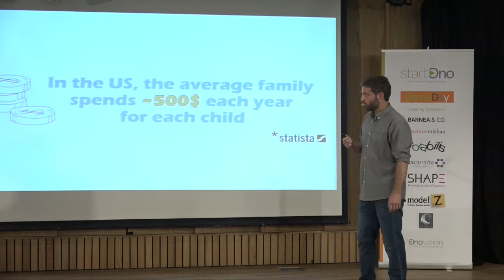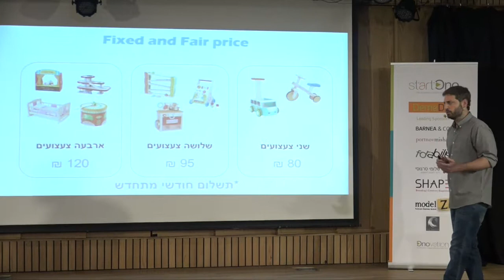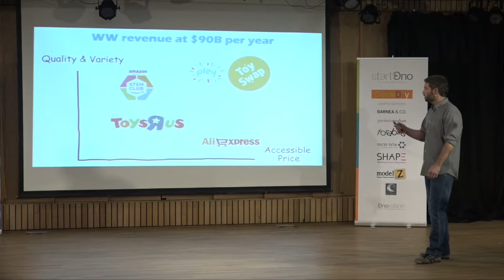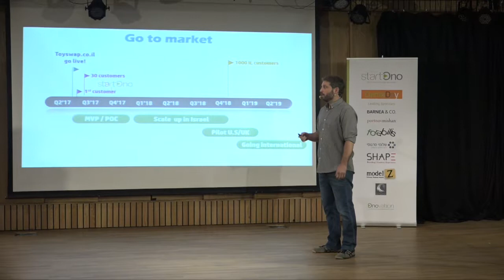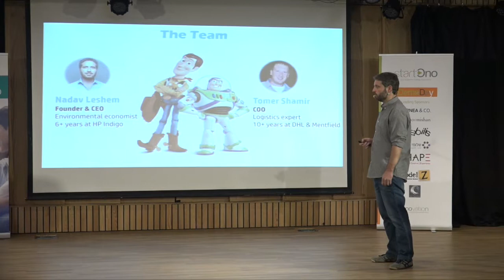StartOno Accelerator Demo Day 2: First Place Winner - Toyswap